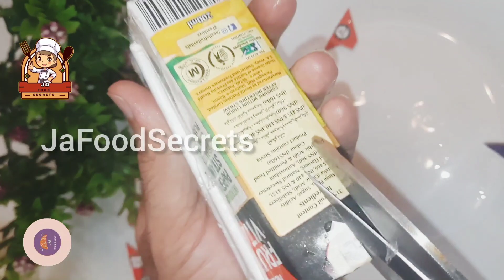Mango Popsicel Jiska Taste Zuban Se Na Jae | Juice Popsicel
Easy Mango Popsicles | Frooti/ Real juice Popsicles recipe | 2 Steps Mango Icecream by sharda cook. ice cream,

your audience queries:
a popsicle maker,
a popsicle bridge,
a sonic popsicle,
a giant popsicle,
popsicles business,
popsicles baby,
popsicles boat,
popsicles bigger bolder baking,
popsicle bridge,
popsicle bike,
popsicle box,
popsicle bookmark,
popsicle craft,
popsicles chocolate,
popsicle cake,
popsicle cartoon,
popsicles coco,
popsicles cocomelon,
popsicles commercial,
popsicle crafts easy,
popsicles diy,
popsicles design,
popsicles dance,
popsicle drawing,
popsicle dj,
popsicle domino,
popsicle diy crafts,
popsicle download,
popsicle easy,
popsicles easy recipe,
popsicle eating sounds,
popsicle easy house,
popsicle easy crafts,
popsicle easel,
popsicles recipe,
popsicles at home,
popsicles song,
popsicles without molds,
popsicles popsicles,
popsicles in tamil,
popsicles asmr,
popsicles video,
popsicles and ice cream,
popsicles ad,
popsicle art,
mango popsicles at home,
popsicle at home recipe,
popsicle activity,
a popsicle,
a popsicle song,
a popsicle stick house,
popsicles dance,
popsicle drawing,
popsicle dj,
popsicle domino,
popsicle diy crafts,
popsicle download,
popsicle easy,
popsicles easy recipe,
popsicle eating sounds,
popsicle easy house,
popsicle easy crafts,
popsicle easel,
popsicle eiffel tower,
popsicle edm,
popsicles for babies,
popsicles for big cats,
popsicles for fun,
popsicles for dogs,
popsicles for,
popsicles fruit,
popsicles for summer,
popsicle frame,
popsicles gacha life,
popsicle game,
popsicle gun,
popsicle guitar,
popsicle gift ideas,
popsicle garden,
popsicle garden villa,
popsicle gameplay,
popsicles homemade,
popsicles how to make,
popsicles house,
popsicles healthy,
popsicle home,
popsicles how it's made,
popsicle hacks,
popsicle home decor,
popsicle ice cream,
popsicle ideas,
popsicle ice,
popsicles invention,
popsicle ice candy,
popsicle india,
popsicle ice cream maker,
i got popsicles in my basement,
popsicle josh,
popsicle jhula,
popsicle jewellery box,
popsicle jam,
popsicle jelly,
popsicle jewelry box,
popsicle jungle juice,
popsicle jan and dean lyrics,
popsicles knife,
popsicle kid,
popsicle karambit,
popsicle katana,
popsicle knives
popsicle kpop
popsicle knife easy
ice cream wala
ice cream banane ka tarika,
ice cream banana,
ice cream banane ki vidhi,
ice cream kaise banate hain,
ice cream kaise banti hai,
ice cream part 3,
ice cream part 5,
ice cream at home,
ice cream aur,
ice cream amadiyam,
ice cream aur story part 5,
ice cream art,
ice cream aur story part 4,
ice cream and part 4,
a ice cream,
a ice cream wala,
a ice cream truck,
a ice cream maker,
a ice cream song,
a ice cream machine,
a ice cream game,
a ice cream man,
ice cream banane,
ice cream banane ka,
ice cream banane ki,
ice cream banane ki machine,
ice cream banane ka video,
liv b ice cream,
cardi b ice cream,
mr. b's ice cream,
10 Popsicle Recipes,
Just 2 Ingredients popsicel,
Orange Popsicle,
Instant Popsicles in 6 minutes
How to make Ice Lolly,
Watermelon Popsicle, Mango Popsicle,
How to make tasty mango ice cream at home,
Orange Popsicle Recipe
Healthy Summer Snack,
 How to make different flavours of ice lollies | Ice Candy,
Making mango popsicles
How to make a juice box popsicle
Maaza juice to Mango icecream,
Mango Ice Cream🥭🍦 in 1 minute🕑 Childhood Memories,
Frooti Ice Cream,
Maaza Ice Cream